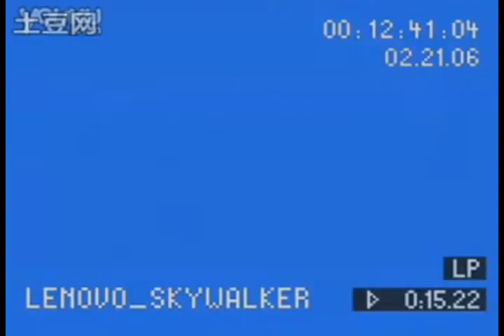Watching Holograms Sober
We as a people have become quite skillful at making illusions and works of art.

Computer animations, CGI, costumes, and make-up can deceive many.  Be careful what you believe.

I put my faith in Jesus Christ, the King, powerful and mighty to save from any imaginable threat.